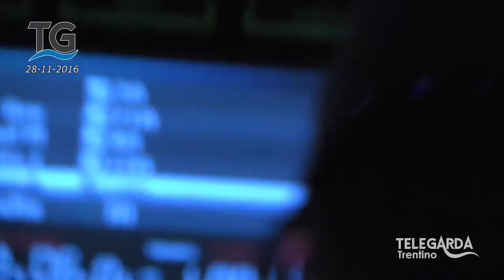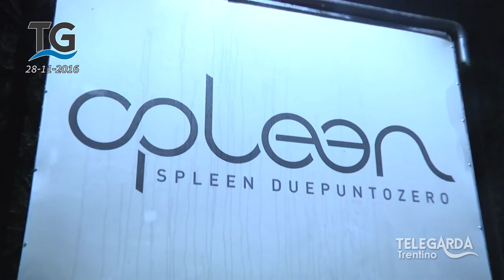Riapertura della discoteca Spleen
Servizio del telegiornale del 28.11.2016.

Riapre la discoteca Spleen di Arco.